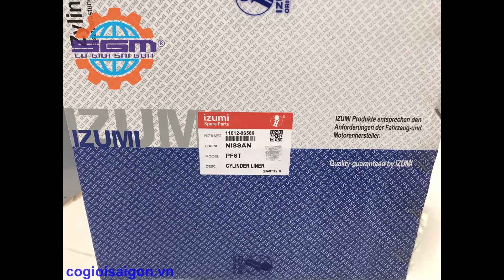Xy lanh sơ mi động cơ NISSAN P6FT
Địa chỉ: 38 Đường lô C, P Tam Bình, Q. Thủ Đức, TP.HCM
Di động: 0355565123- Phạm Đức Huy
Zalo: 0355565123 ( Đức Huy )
Với các hãng như :
Chuyên cung cấp như :
- Lốc máy, cốt máy trục cơ